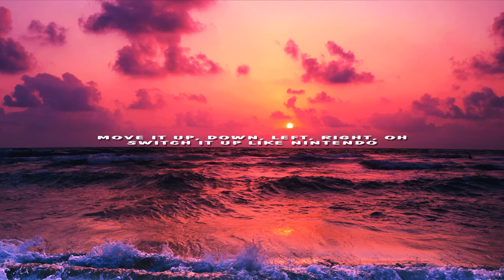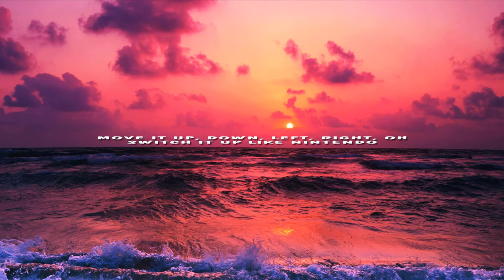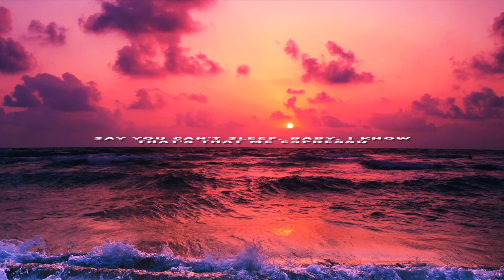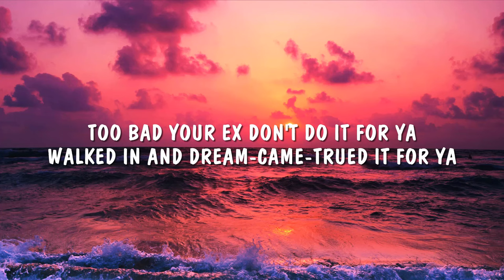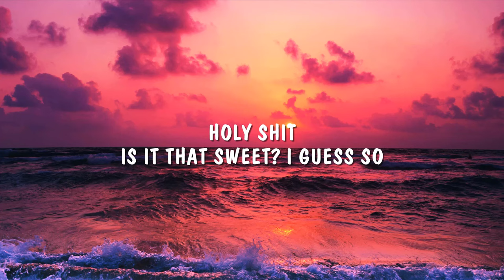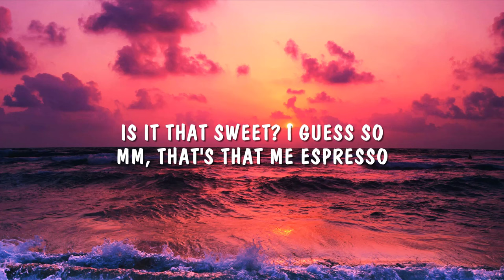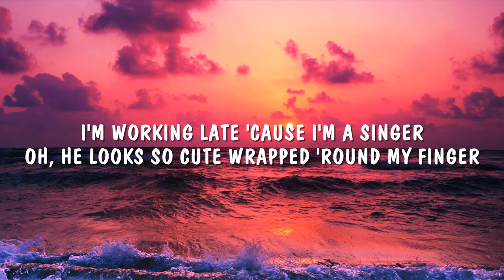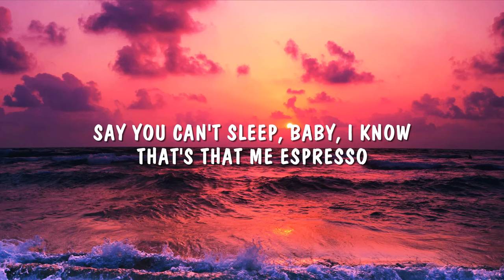Sabrina Carpenter - Espresso (Lyrics)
👉 Sabrina Carpenter

 / sabrinacarpenter

 / sabrinacarpenter

 / sabrinaannlynn

🎤 Lyrics: Sabrina Carpenter - Espresso

[Post-Chorus]
Holy shit